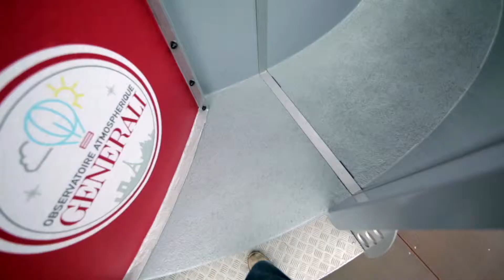Classic Paris Attractions - Discover Yourope with British Airways